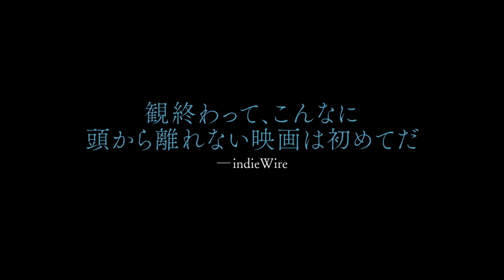映画『テルマ』本編映像：プール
少女がプールで怪奇現象に見舞われる　ヨアキム・トリアー『テルマ』本編映像

『テルマ』
2018年10月20日（土）YEBISU GARDEN CINEMA、ヒューマントラストシネマ有楽町ほか全国順次公開
出演：エイリ・ハーボー、カヤ・ウィルキンス、ヘンリク・ラファエルソン、エレン・ドリト・ピーターセン
監督・脚本：ヨアキム・トリアー
配給：ギャガ・プラス
原題：Thelma／2017年／ノルウェー・フランス・デンマーク・スウェーデン／カラー／シネスコ／5.1ch デジタル／116分／字幕翻訳：松浦美奈
(c)PaalAudestad/Motlys